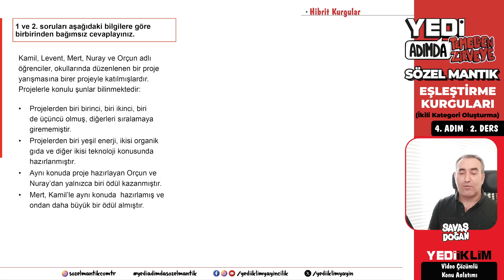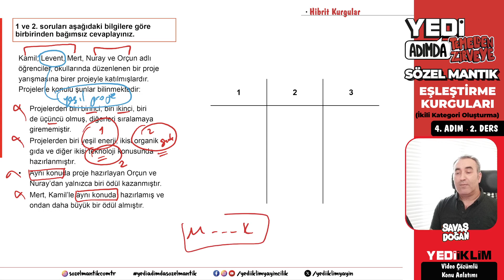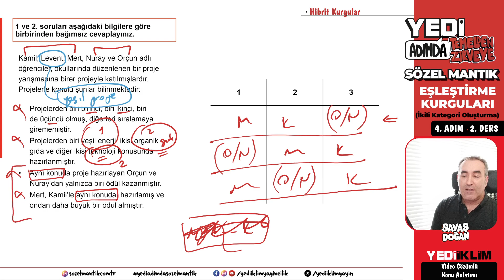Yedi Adımda Sözel Mantık 4. Adım 2. Ders Hibrit Kurgu - Savaş DOĞAN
2024 KPSS Konu Anlatımları ve Soru Çözümleriyle ATANACAKSIN!
Savaş DOĞAN Hocamız ile Sözel Mantık Videoları Sizlerle

Kitabı Temin Edebilmeniz İçin Linki :
'ÇOK YAKINDA'